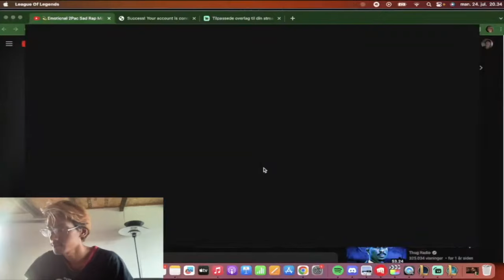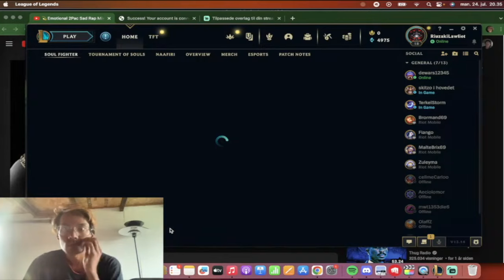nederen dag i lol